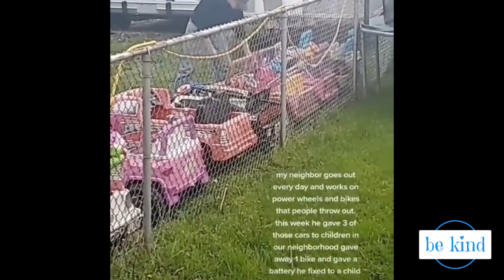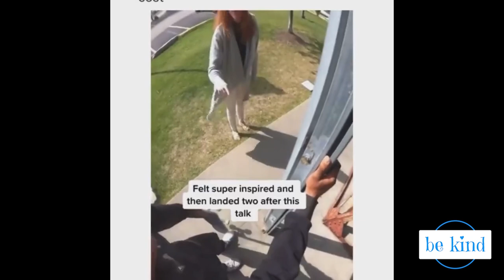Random acts of kindness | Faith in humanity restored #47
Welcome to Be Kind. We believe that kindness matters, and we make compilation videos of random acts of kindness that will melt your heart.